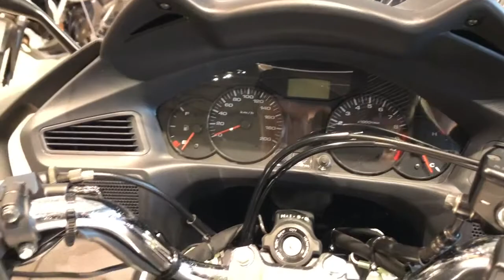Honda NT700VA Deauville